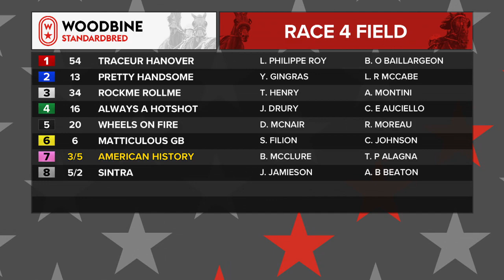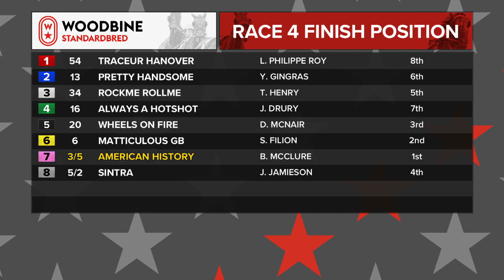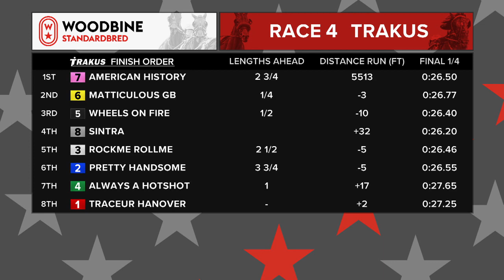Woodbine, Mohawk Park, August 22, 2020 Race 4